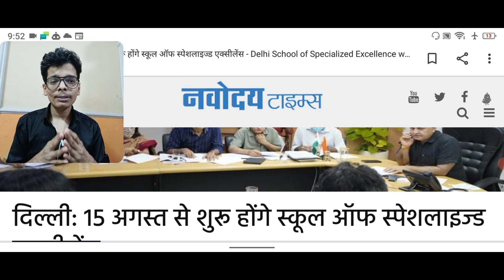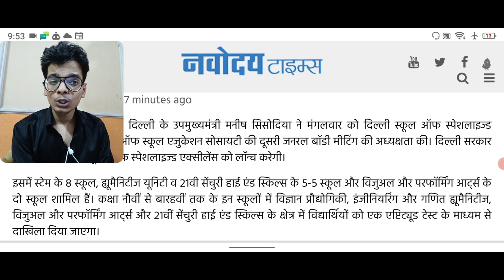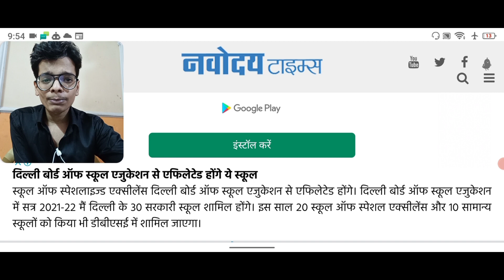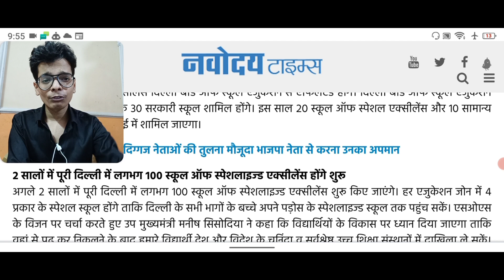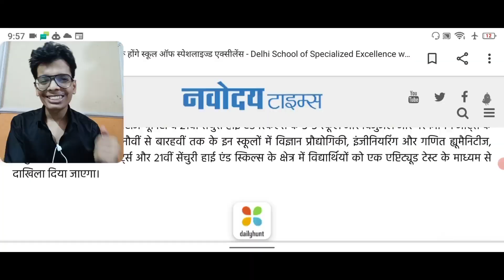School of Specialised excellence delhi|School of excellence admission 2021-22 class 11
MY DEVICES:-
MY TRIPOD(VERY CHEAP & BEST)
MIC
My smartphone
BOOKS THAT CHANGED ME(HIGHLY SUGGESTED)
HELLO Dosto,In this video i tell about school of specialised excellence basically these schools are the modified school of school of excellence  which opens from 15th august in delhi.In this video you will get to know about complete information about it.